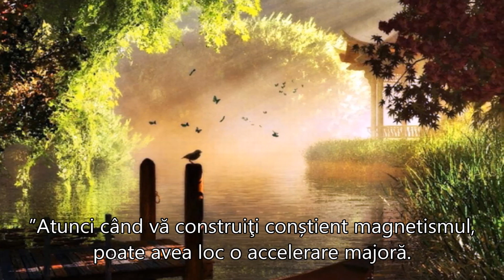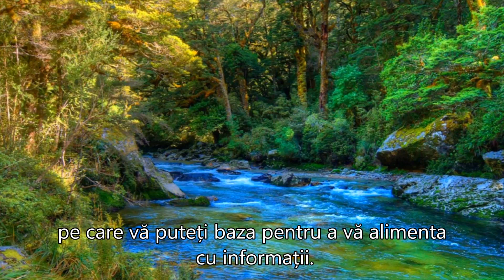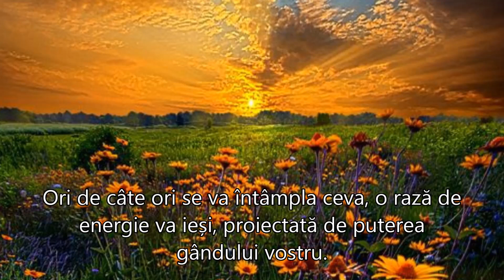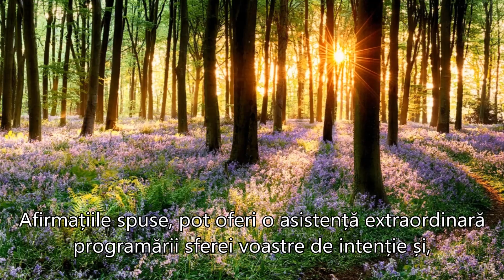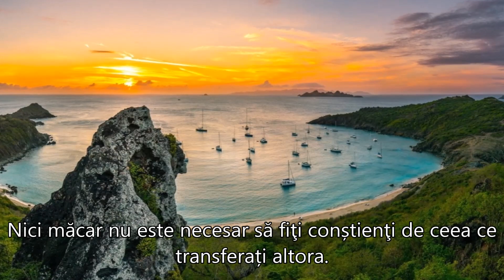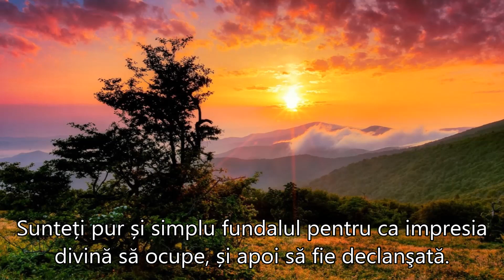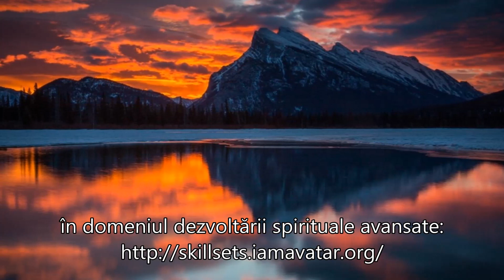EXTINDEREA AUREI VOASTRE MAGNETICE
Autor: Tiara Kumara, 27 mai, 2017
Expanding Your Magnetic Aura
”Cu magnetismul personal puternic, prin prezenţa voastră magnetică, puteţi comanda și emite energie magnetică, transformatoare. Nici măcar nu este necesar să fiţi conștienţi de ceea ce transferați altora. Sunteți pur și simplu fundalul pentru ca impresia divină să ocupe, și apoi să fie declanşată.
Pe măsură ce construiți radiația magnetică, pentru a atinge un întreg mai mare, este absolut esențial să mențineți o stare de exprimare armonioasă și înțelegere compasională față de toți. Datorită influenței pe care o puteți avea asupra unui număr mare de oameni și situații, repercusiunea celei  mai mici imperfecțiuni  asupra legilor naturale ale armoniei, este mult mai mare atunci când câmpul vostru de energie este extins într-o măsură atât de mare.”
Sursa prezentării:
Muzica:  ”Athair Ar Neamh”   Performed by Bandari.